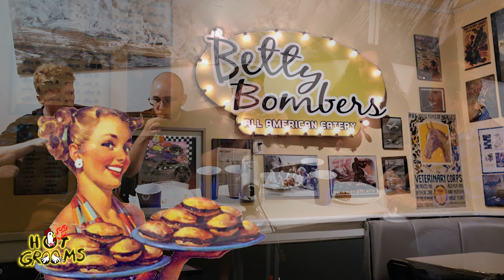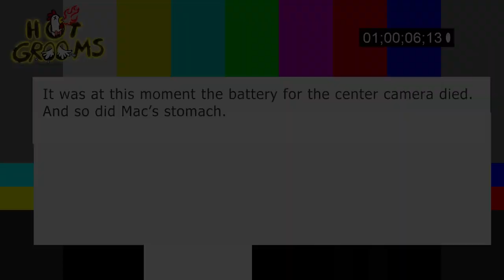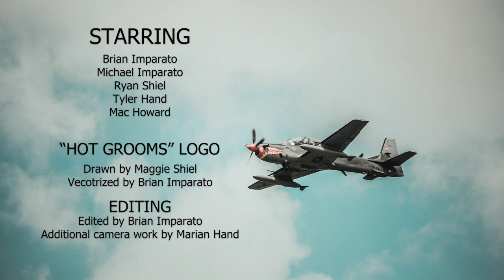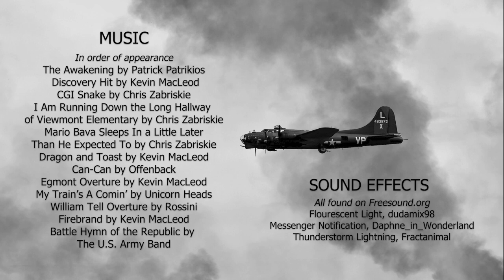Hot Grooms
At Brian's bachelor party weekend, his wedding party interviews him in a familiar parody. Watch them suffer while eating progressively hotter wings. See credits for CC attribution.